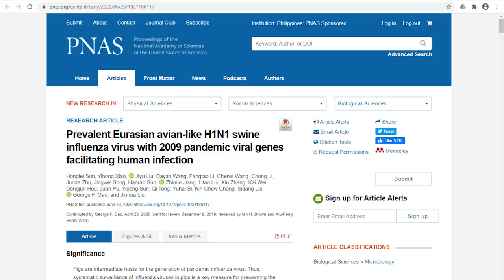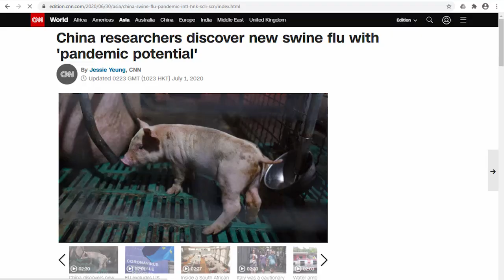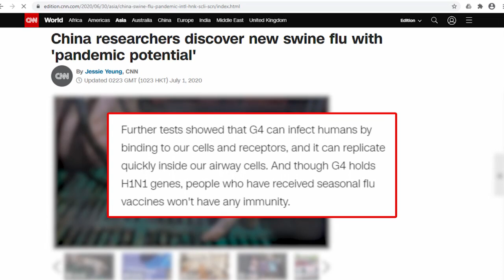New Swine Flu In China Has Pandemic Potential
A study published on June 29 details the discovery of the G4 virus, a new type of swine flu that has the potential to cause a future pandemic.